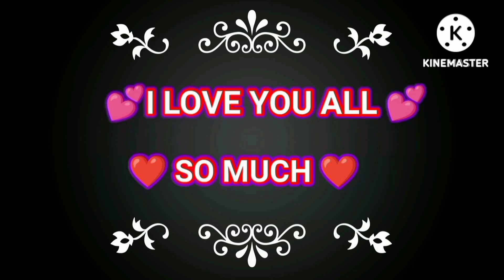GrannyCharrie's MGA NANGYAYARI SA PROVENCIAL CAPITOL SA ARAW NG ILOILO DINAGYANG FESTIVAL.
grannncharrie's mgapangyayari sailoiloprovencialcapitol#saarawng dinagyangfestival#